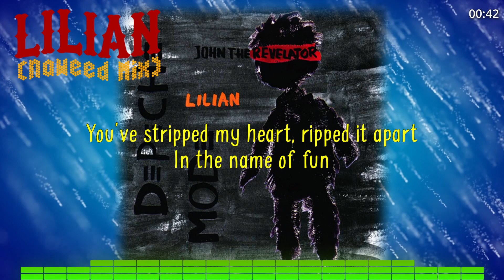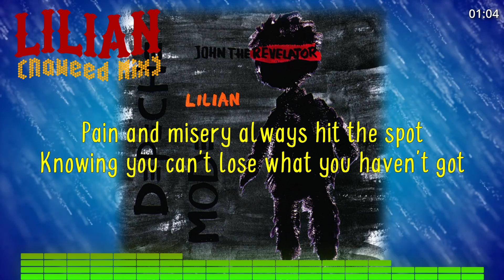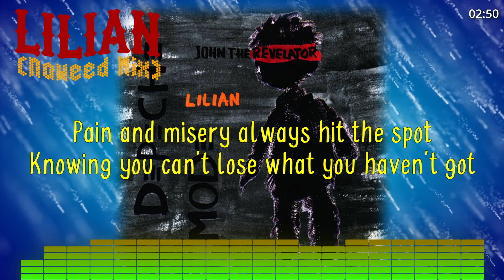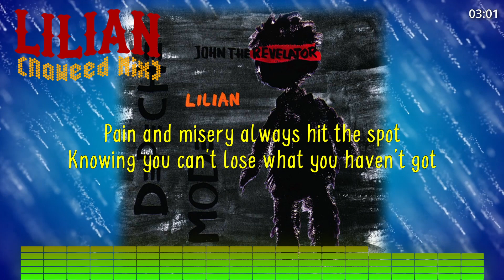Depeche Mode - Lilian (Naweed Mix)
Checkout Naweed channel;

"Lilian" is a song from the 2005 album Playing The Angel by Depeche Mode. It was released as a double A-side single alongside "John The Revelator" on 5 June 2006.